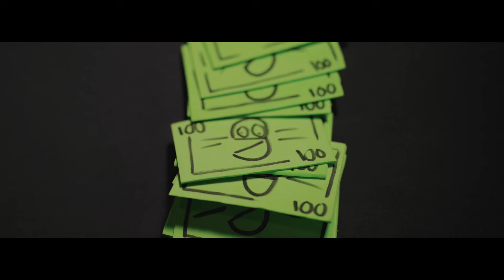Soultwo, Coko Yamasaki, FNTXY - Alwayz Into Somethin’ (Prod. Soultwo)